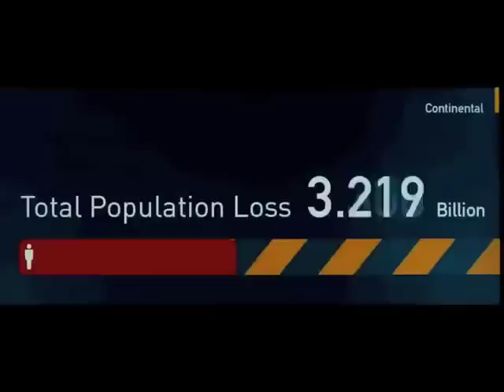Terrifying Doomsday Film with Gwyneth Paltrow and Willem Dafoe 2012 Dreams about Doom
"The End of The World Project" - Coming Soon

No one can comprehend the magnitude of what's coming... some people believe no one and nothing will survive. People believe the nuclear fire or whatever is coming will wipe out all life on Earth, all plant life, animal life, everything.

The most terrifying movie that has ever been made
you will not be able to sleep after seeing this film
haunting
chilling
riveting

Some people believe there's a storm coming, a time of hardship and pain, doomsayers believe that on December 21st, 2012 Billions of people will die...

This is not a movie based on a script, it's not a Hollywood production... This video is real. Nobody can be told the exact details about this film - The only way to understand it, is to actually see it for yourself. Featuring interviews with Gwyneth Paltrow, Willem Dafoe and Chris Rock.

News: An entire classroom of kids and teachers went missing and they could not locate them but now they don't mention that fact... what the hell is really going on

News: Cyclone Warning in Fiji
The path of destruction is turning out to be quite deadly so far and we haven't even reached Dec 21st yet.

Special Message: For the people that are helping with this movie I want to thank you very much... when you finish filming interviews and everything you promised to do is done you will have good luck and good things will come to happen in your life...

For those of you who are harming this project and telling lies and creating problems... you will have a dark cloud follow you for the rest of your miserable lives.